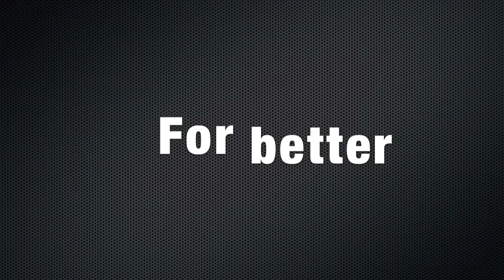Barstarzz FRANCE sicker than ever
Arthur weights 40 kg  / Arthur pèse 40 kg

just for all the people who don't get it arthur is my brother the guy holding the ring no me (kevin) doing the flag  and i weight 68 kg for 172 ...